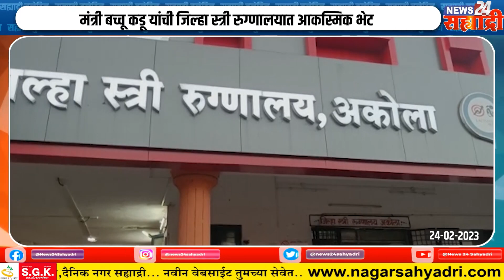सह्याद्री बुलेटिन । माजी राष्ट्रपती प्रतिभा पाटील यांच्या पतीचं निधन